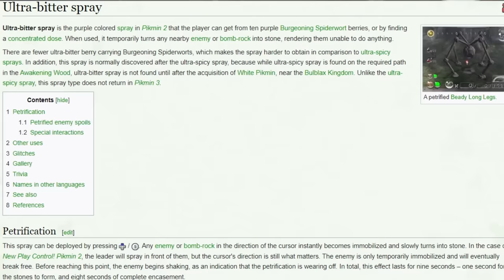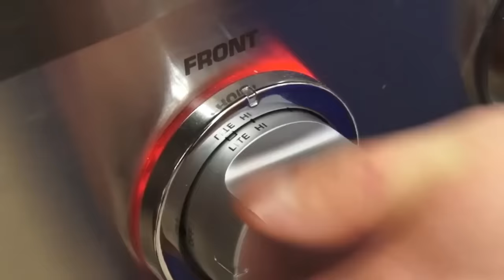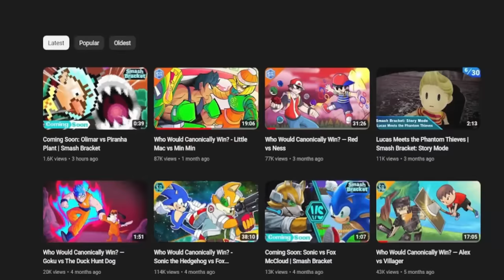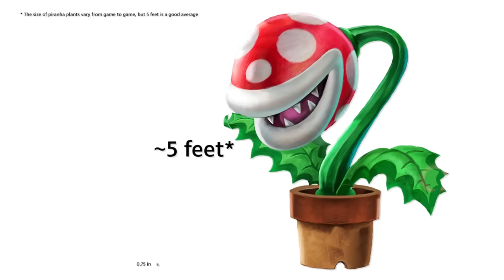Who Would Canonically Win? - Olimar vs Piranha Plant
Who would win in a fight between Olimar from Pikmin and Piranha Plant from Mario? Today we break down all of their abilities and have an animated battle to figure out the answer. Smash Bracket is an animated Vs Battle series created by InkThinks dedicated to answering the question... Who is canonically the strongest character in Super Smash Bros. History?

CREDITS

Animators
William - LM27

Writers
aircaves
Robin
InkThinks
Stylish

Researchers
Robin
Someguy
Robot972
Andx125

Sound Design
Wind
InkThinks
Levi Smith (Post credits)

Sprites
Olimar: Xugggyz

Thumbnail art by CarbonatedJem